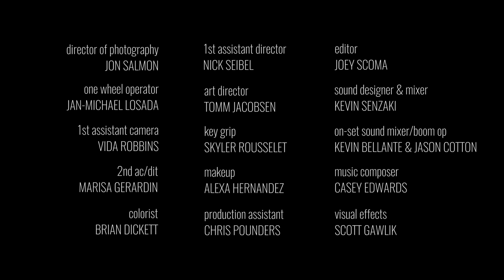A Patch Of Desert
From 5SF members Joey Scoma and Jon Salmon comes a very special treat - an action horror piece they directed starring Zelda Williams. This was shot as a proof-of-concept for a feature length horror script Scoma and Salmon wrote

Written and Directed by: Joey Scoma and Jon Salmon
Starring: Zelda Williams, Brandon Myles White
Director of Photography: Jon Salmon
Editor: Joey Scoma

Executive Producer: Ross Vedder
Creative Producer: Marisa Gerardin
Casting Producer: Ryan Patrick McGuffey
Sound Designer and Mixer: Kevin Senzaki
On-set sound & Boom Op: Jason Cotton and Kevin Bellante
Music Composer: Casey Edwards
Visual Effects: Scott Gawlik

One Wheel Operator: Jan-Michael Losada
1st Assistant Camera: Vida Robbins
2nd AC/DIT: Marisa Gerardin
Colorist: Brian Dickett
1st Assistant Director: Nick Seibel
Art Director: Tomm Jacobsen
Key Grip: Skyler Rousselet
Makeup: Alexa Hernandez
Production Assistant: Chris Pounders

Based on a premise by Brian Firenzi